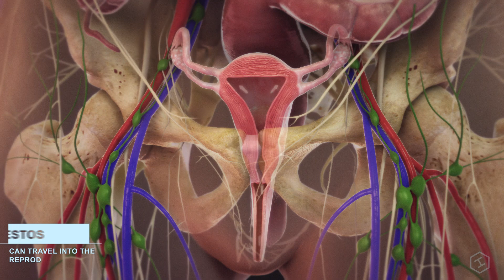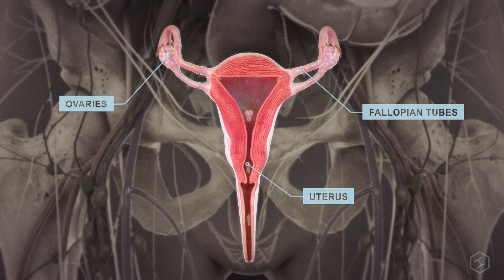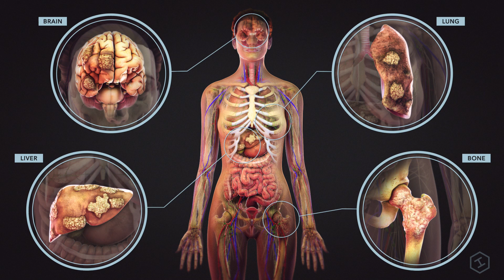How Talcum Powder Contaminated With Asbestos Causes Cancer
Talcum powder contains a mineral called talc, which is sometimes contaminated with asbestos. When talcum powder tainted with asbestos spreads into a female’s reproductive organs and settles in the ovaries, it can cause ovarian cancer.

We’ve worked with attorneys across the country on several cases involving the dangers of contaminated talc and asbestos.

High Impact’s team of visual strategists, artists and developers can build and customize your digital presentation for any case involving personal injury, medical malpractice, birth trauma - or any subject involving complex information.